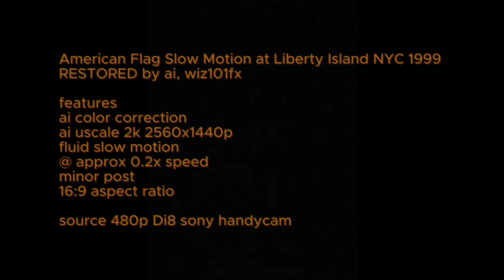American Flag Slow Motion at Liberty Island, NYC 1999 - Restored by AI 4K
American Flag Slow Motion at Libery Island, NYC 1999 - Restored by AI 4K

more

social